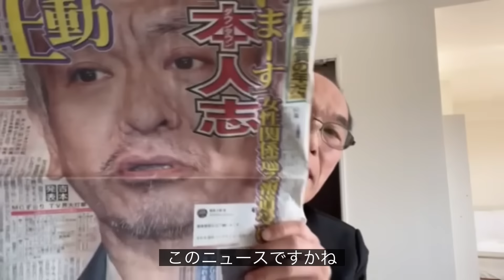東国原英夫 松本人志氏の一時活動休止の発表について、文春裁判経験者として述べます